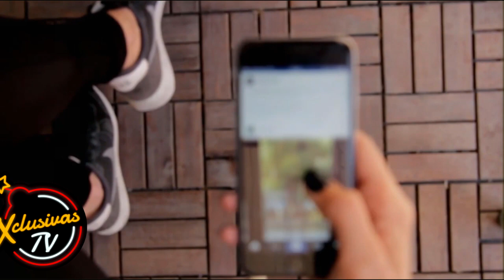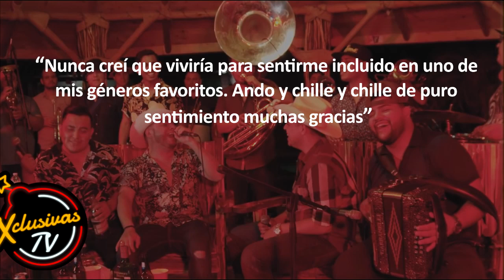Grupo Firme estrena su primer canción inclusiva y les llueven críticas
Luego de que la banda Grupo Firme estrenara el pasado 15 de diciembre su nuevo disco, ‘Puras pa pistear’, una de las canciones que más llamó la atención de los internautas fue ‘Me pierde por wey’.